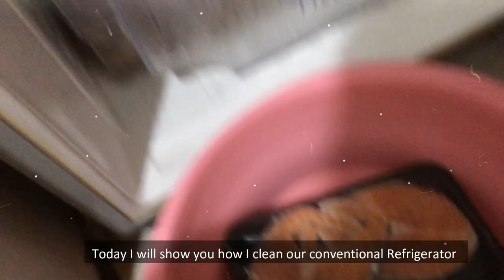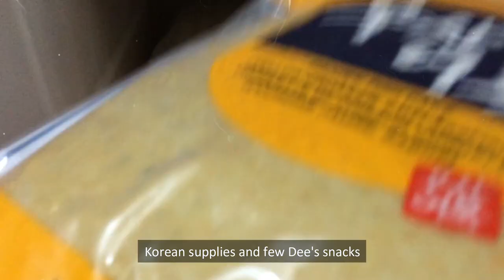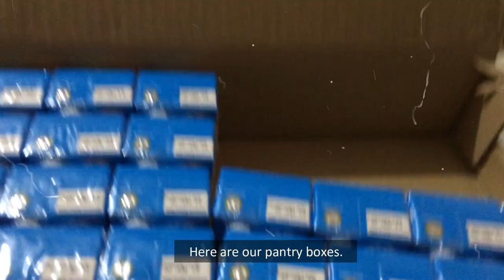Nanay Vlog: Clean with me | Refrigerator and Pantry Box Tour | Mommy Vlogger Philippines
Today I will show you how I clean our conventional Refrigerator and how I wash & disinfect the products we bought groceries.Refrigerator is different in every household. This is how our current Refrigerator looks like. How about you, how do you organize your Refrigerator? Do you have any tips to share?

Slump by Chiro
[  Info  ]
Artist : Chiro
Genre : Lo-fi, Hiphop, Drama
Mood : Vintage, Calm, emotional

Hello! I’m Frecelynne. But you can call me Abby. I create content that I find worth sharing as a mom. On my pages, there is a mix of motherhood stories, ultimate guides for moms, easy recipe ideas, product reviews, product promotions/features, baby meal ideas and so much more.